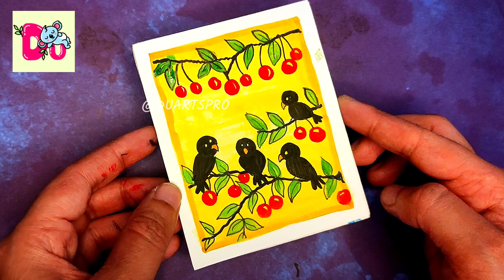Easy drawing ideas for beginners | Birds on fruit tree | Brush pen drawing ideas || DU ARTS PRO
Easy birds on the fruit tree drawing ideas using brush pen and watercolor. Step by step painting tutorial video for begginners. Very easy drawing tricks and hacks tutorial video.